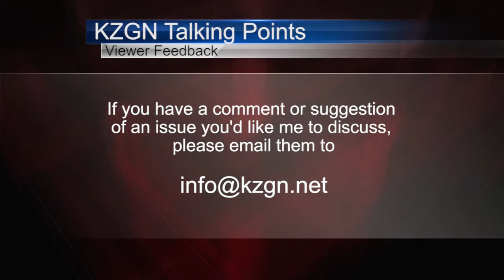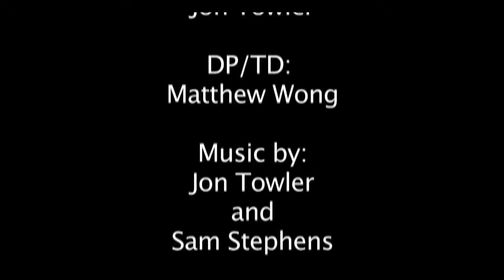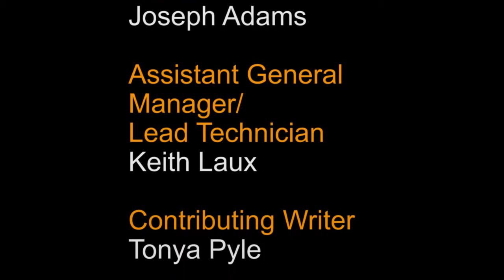October 1, 2015 KZGN News